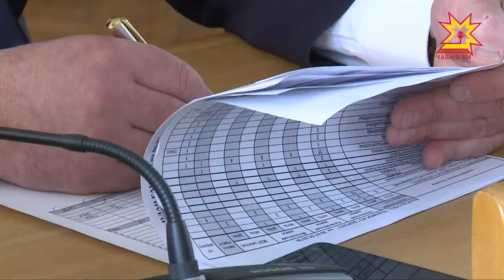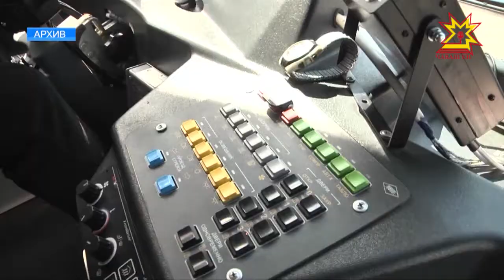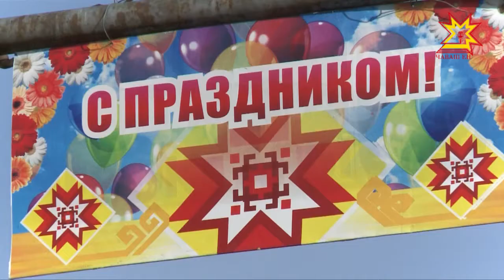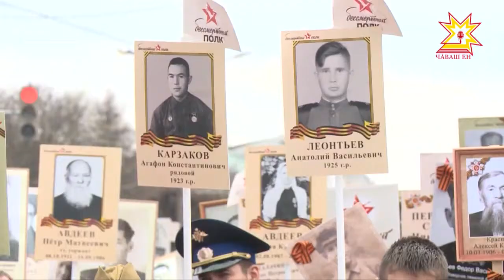Республика 07.05.2018 на русском языке. Вечерний выпуск